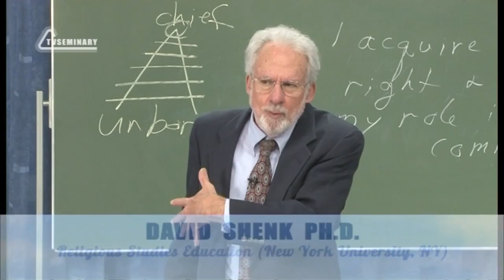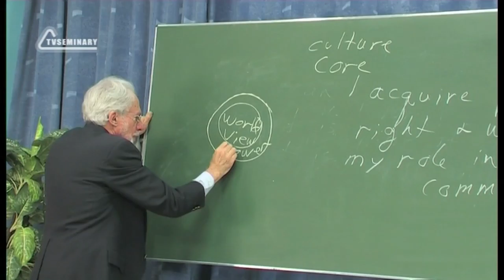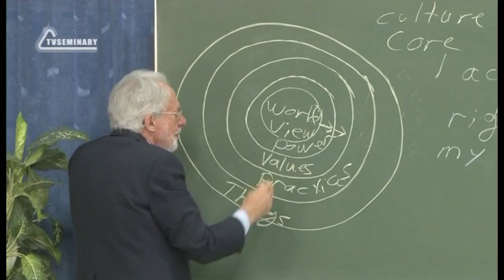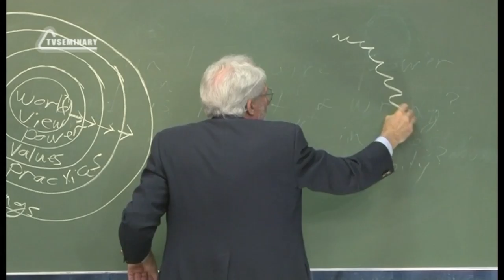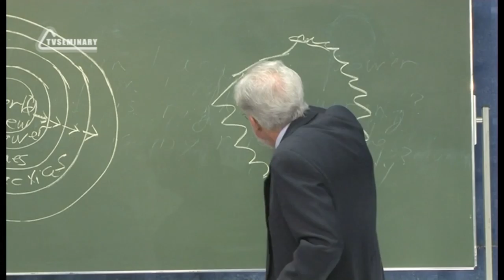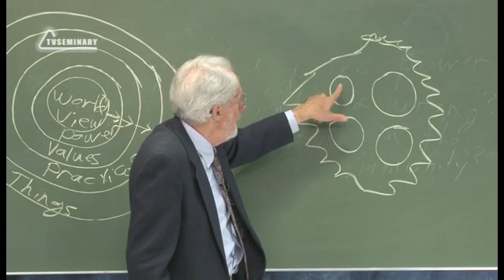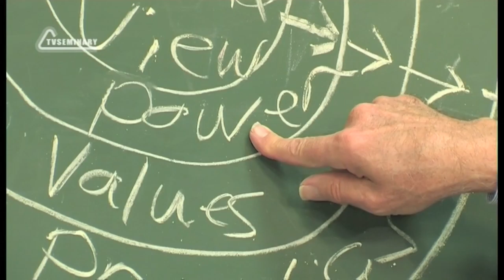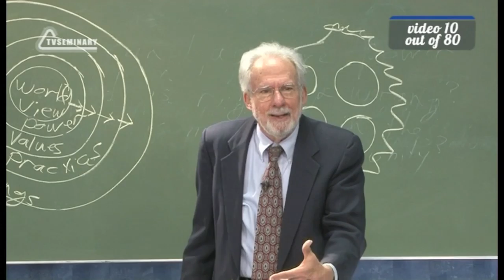A504 Eng 10 The World of Religions Onion Model of Culture